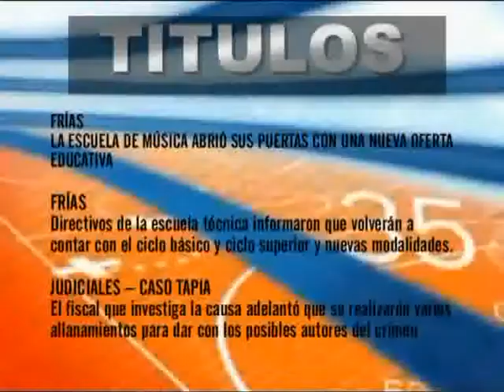01- Programa Completo TELE NOTICIAS Nº 97 emitido el 06 de Marzo del 2013